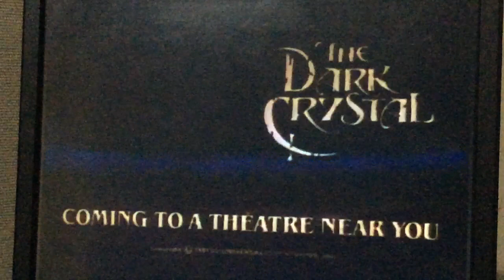The Dark Crystal Official Teaser Trailer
Taken from the 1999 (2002 reprint) DVD of Jim Henson’s The Dark Crystal.

™️&©️1982, 2024 The Jim Henson Company.